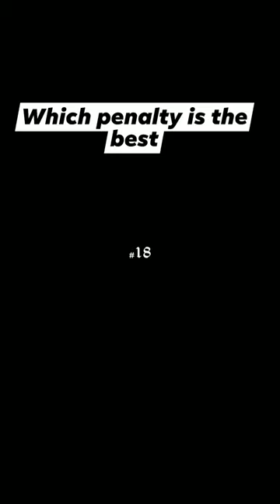World Best Penalties Ever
Welcome to Sports, Music, Art & Culture Site - the official YouTube channel.
TALENT SCOUT RSA [bring the best out of me]
BullDawgLab, based in Agincourt, Bushbuckridge, We are a pivotal platform for discovering the undiscovered talent across the continet AFRICA. Recognizing the immense potential of social media, the initiative creates opportunities for aspiring artists to showcase their skills and embark on fulfilling careers in the entertainment industry. We serve as a launch pad for future stars, unearthing remarkable talents.

The videos and this Youtube channel in general may contain certain copyrighted works that were not specifically authorized to be used by the copyright holder(s), but which we believe in good faith are protected by federal law and the fair use doctrine for purposes such as criticism, comment, news reporting, teaching, parody, or research, is not an infringement of copyright.

Soshangana/Manukuza son of Langa, his group decided not to become incorporated into the Zulu Kingdom. In 1819 Zwide was the King of the royal house of Ndwandwe, while Soshangana was Ndwandwe Military Commander and the leader of the Gaza Kingdom Mzila Mawewe Nghunghunyane Godide Mpisane Thulamahashe Bisonto Khento Mafemani Ngobo Bayethe_ Erick King Mzila Nxumalo kaSoshangane, Umzila or Nyamende was the son of Soshangane kaZikode who was the founder of the Gaza Kingdom and Gaza Empire. We are promoting the fear of the Lord Jesus Christ.. Please remember to watch the ads & Give it a thumbs up and tell us what you think.